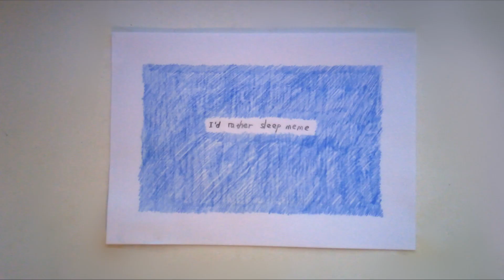i’d rather sleep meme animation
Я пытался сделать что-то интересное, но у меня получилось вот это. Я понимаю что это очень лениво и скучно выглядит, да и качество фотографий оставляет желать лучшего, но мне почему-то нравится. Может я ещё сделаю подобное видео если это будет кому-нибудь интересно.)

I tried to do something interesting, but I got this. I understand that it looks very lazy and boring, and the quality of the photos is not good, but for some reason I like it. Maybe I will do something in this style, if it is interesting to someone.)